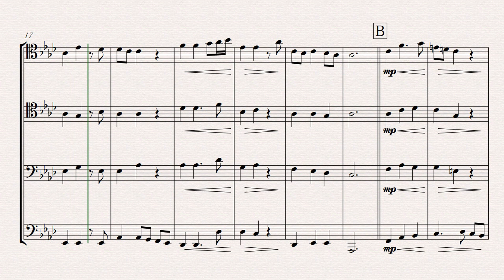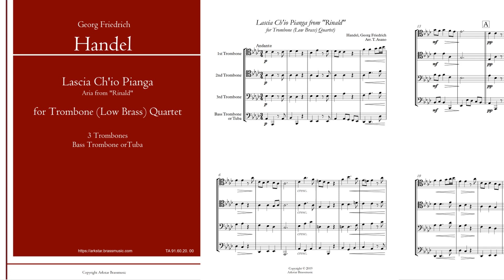[Score/Audio] Handel: Lascia Ch`io Pianga from "Rinaldo" for Trombone (Low Brass) Quartet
[Arkstar BrassMusic
ヘンデル作曲　オペラ「リナルド」から「私を泣かせてください」(Lascia Ch’io Pianga)  トロンボーン（低音金管）四重奏用編曲。
編成： 3 Tenor Trombone、Bass Trombone または Tuba